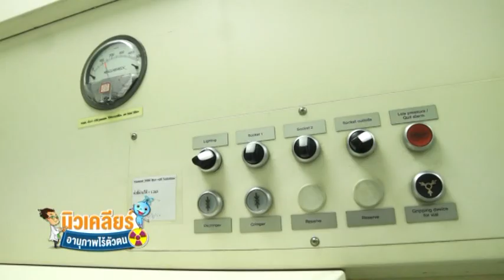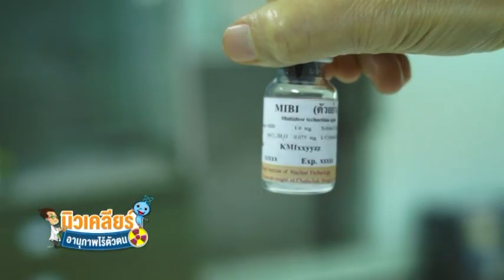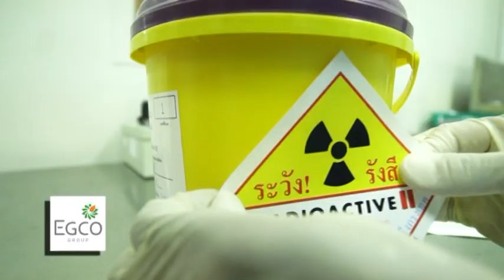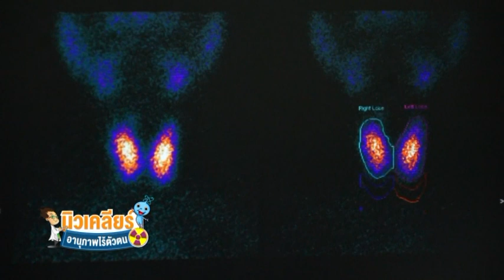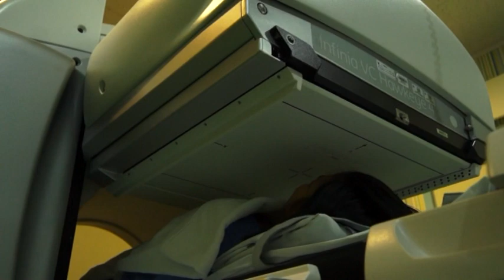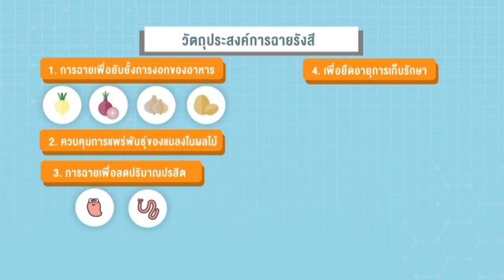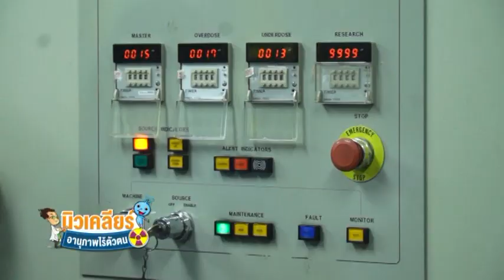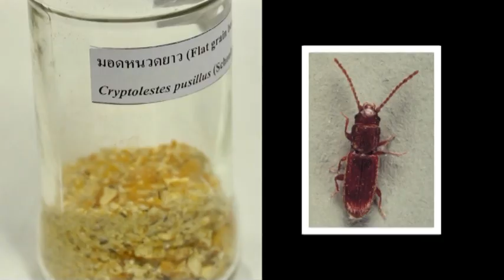"รังสี...อนุภาคไร้ตัวตน" รายการกบนอกกะลา ตอนที่ 2